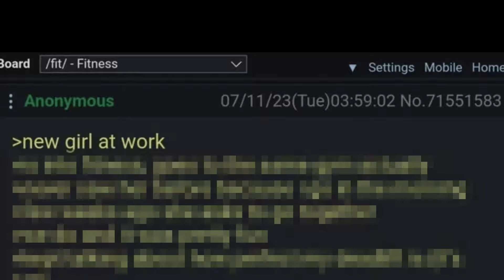Muscle Mommy Regrets - 4Chan Greentext Stories